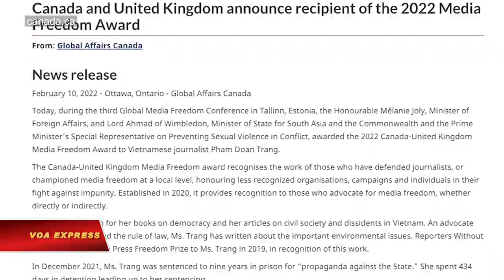Việt Nam phản đối Anh, Canada vinh danh nhà báo Phạm Đoan Trang | VOA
Việt Nam phản đối việc Bộ Ngoại giao Anh và Canada trao giải thưởng tự do báo chí cho nhà báo tự do Phạm Đoan Trang, hiện đang bị Việt Nam cầm tù, và cho rằng việc hai quốc gia phương Tây trao giải cho một người “vi phạm pháp luật Việt Nam” không có lợi cho phát triển quan hệ song phương với Hà Nội.

Chính phủ Anh và Canada công bố trao giải thưởng Tự do Truyền thông 2022 cho Phạm Đoan Trang tại Hội nghị Tự do Báo chí ở Tallinn, Estonia, hôm 10/2. Đây là giải thưởng mới nhất dành cho bà Trang, người được quốc tế công nhận vì những hoạt động đấu tranh cho dân chủ ở Việt Nam nơi có ít tự do báo chí và thường bị chỉ trích về hồ sơ nhân quyền yếu kém.

Phó Phát ngôn viên Bộ Ngoại giao ở Hà Nội, Phạm Thu Hằng, hôm 18/2 nói hành động của Anh và Canada là “không phù hợp.”

Bà Trang bị bắt giữ tháng 10/2020 và bị kết án 9 năm tù tội “Tuyên truyền chống nhà nước” vào tháng 12 năm ngoái, một hành động bị phương Tây và các tổ chức nhân quyền quốc tế phản đối.

Anh và Canada chưa phản hồi trước phản ứng của Việt Nam.

Phạm Đoan Trang từng được tổ chức Phóng viên Không Biên giới (RSF) trao giải thưởng Tự do Báo chí hạng mục Tầm ảnh hưởng vào năm 2019.

Việt Nam bị RSF cho vào nhóm các nước ít có tự do báo chí nhất thế giới và cũng là một trong những quốc gia bỏ tù nhiều nhà báo nhất.